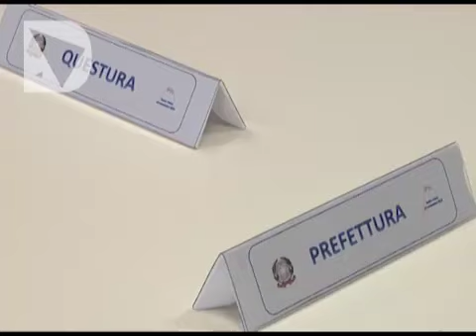SERVIZIO - VIA AL CONVEGNO ECCLESIALE NAZIONALE